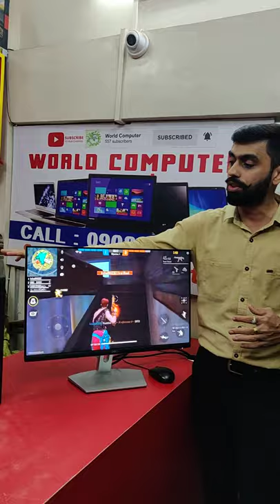The Best Streaming | Gaming PC Build | You Can Buy...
In This Video We will show you our BEST Streaming | Gaming PC Build

1st Call & come Whatsapp Mobile no.
Call WhatsAPP * O99692849I2 / O9O828O7998

Inside Systems
Shop.no.10 Kiran tower,
opp.toyota showroom,
Malad west

1. Instagram
2. Telegram
3. Facebook
4. Twitter